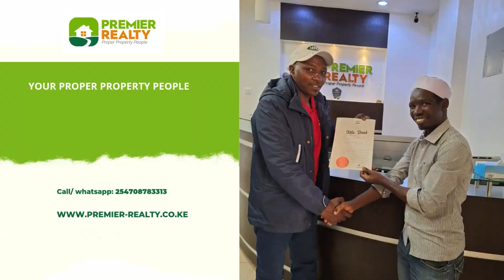𝐇𝐚𝐩𝐩𝐲 𝐂𝐮𝐬𝐭𝐨𝐦𝐞𝐫 𝐒𝐞𝐫𝐯𝐢𝐜𝐞 𝐖𝐞𝐞𝐤 𝟐𝟎𝟐𝟒! 🎉 | 𝐏𝐫𝐞𝐦𝐢𝐞𝐫 𝐑𝐞𝐚𝐥𝐭𝐲 𝐂𝐥𝐢𝐞𝐧𝐭 𝐓𝐞𝐬𝐭𝐢𝐦𝐨𝐧𝐢𝐚𝐥𝐬 & 𝐓𝐢𝐭𝐥𝐞 𝐃𝐞𝐞𝐝𝐬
At Premier Realty, we pride ourselves on delivering exceptional customer service and helping our clients achieve their real estate goals. In celebration of Customer Service Week 2024, we want to highlight and appreciate all the clients who trusted us with their property investments. From the moment you choose us to the day you receive your title deed, we are dedicated to making your real estate journey seamless and rewarding.

Watch our satisfied clients share their experiences working with Premier Realty and how we've helped them secure their dream properties. Whether you're looking to invest in real estate or simply want to learn more about customer service excellence in 2024, this video is for you!

Thank you for being part of our success story – Happy Customer Service Week 2024 from the entire Premier Realty team!

 Premier Realty – Where Your Satisfaction Comes First!